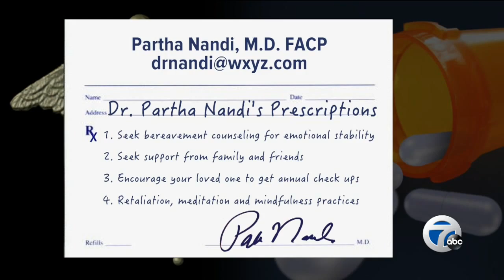Prescriptions for healing a broken heart